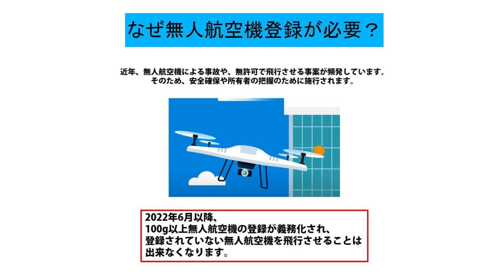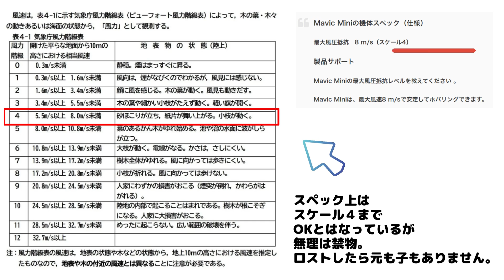ドローン MavicMiniと過ごした3ヶ月の思い出（良いところ・注意すること）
6/20の法律改正まで約3ヶ月間飛ばしていたドローン「MavicMini」での
活動記録と思い出をまとめました。

・良かったこと

・気をつけること

や撮影のダイジェストをご紹介します。

音楽素材
【BGM】
癒し系EDMを得意とするスウェーデンの独立系音楽プロデューサー、Ikson（イクソン）
EDM特有のシンセサウンドやサイドチェインと言った音楽手法を取り入れながらもリラックスして聴ける音楽は一度聴くと病みつきになるかもしれません。

●上記facebookページでは360°フォトなども公開しています。
（The above facebook page also publishes 360° photos.）

▼Mavic Mini